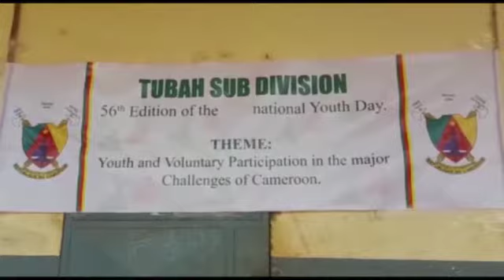11 FEBRUARY MATCHING FOR INSIDE WAR ZONE